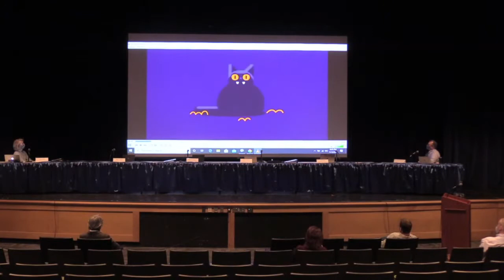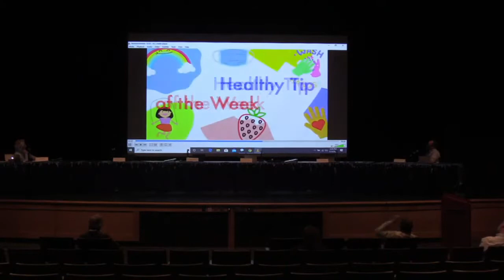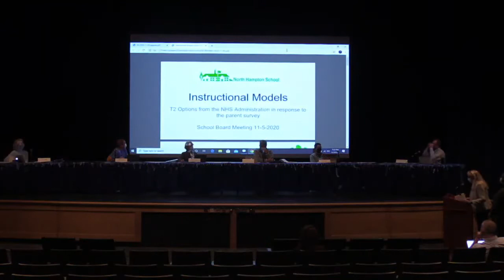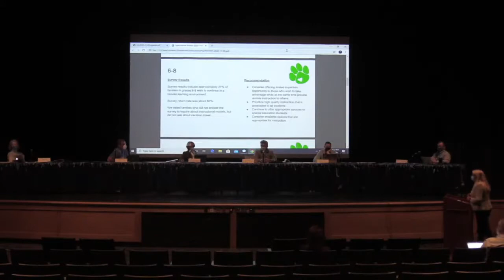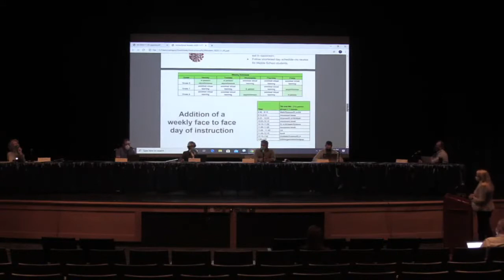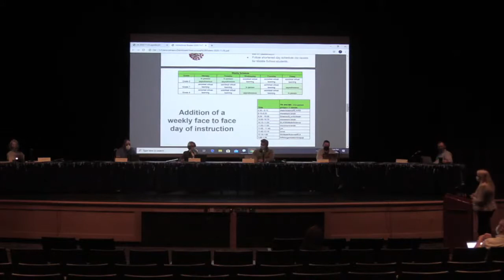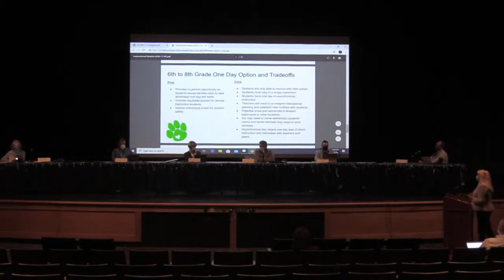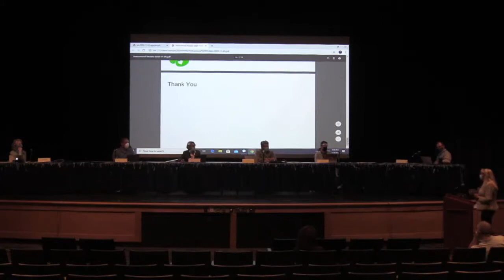North Hampton School Board Meeting. November 5, 2020.